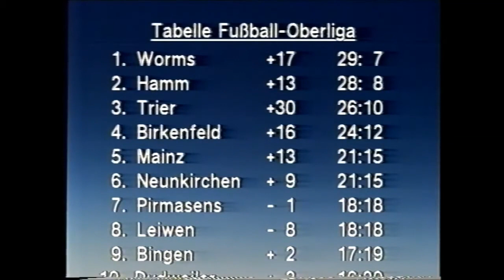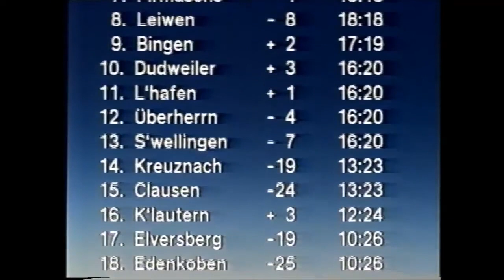1986-87 1.FC Kaiserslautern (A)-Wormatia Worms